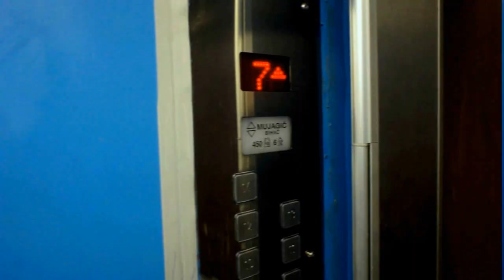MCF - Ponovo (Official video HD) 2012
Text by: Dejan Skalić MCF
Beat By : Ismar Poprzenovic aka. Akinsky
Produced By : Ismar Poprzenovic aka. Akinsky
Kamera : Sead Okic aka. Bboy Logic
Directed by : Sead Okic aka. Bboy Logic
Video production : KODOKAN